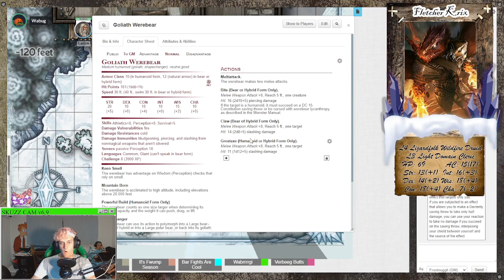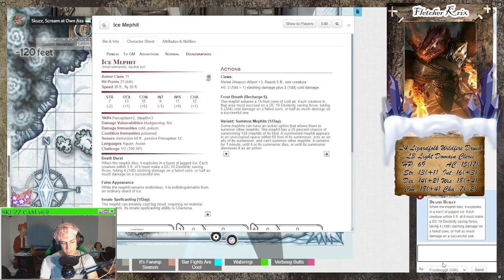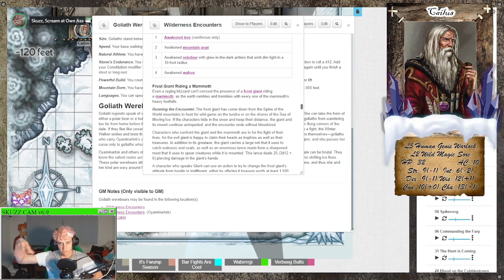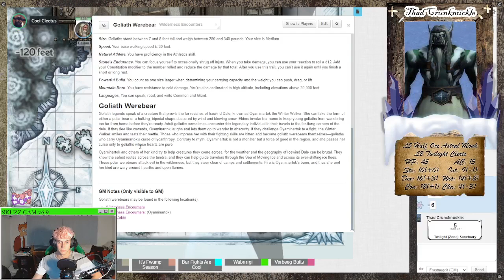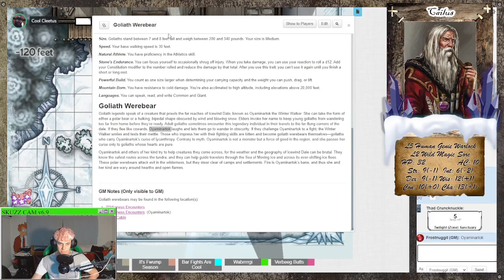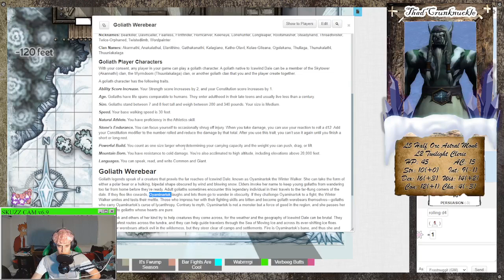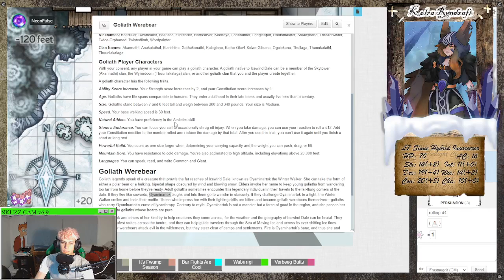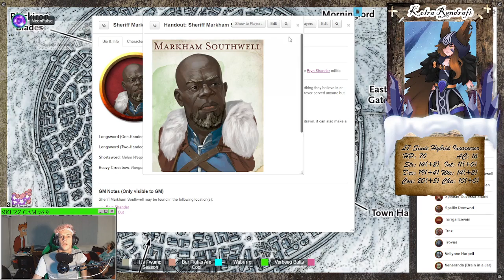| Rime of the Frostmaiden | Ep. 31 - Thad's Cure 4 Slaad |